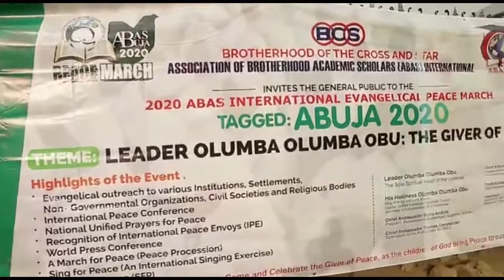WHO ARE THIS ARRAYED IN WHITE THAT HAS BROUGHT PEACE TO THE WORLD